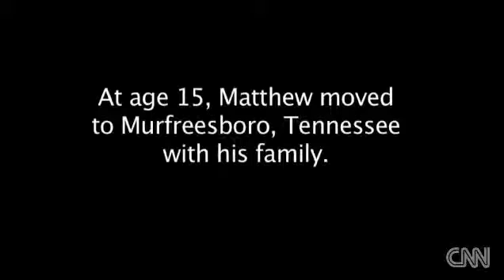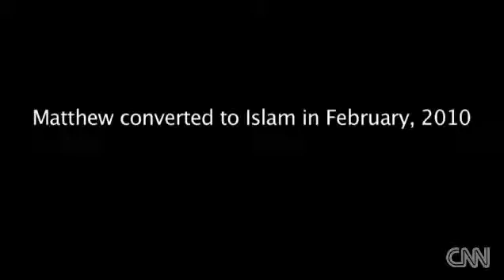RTi: American revert to Islam